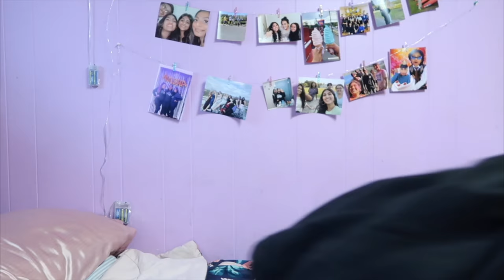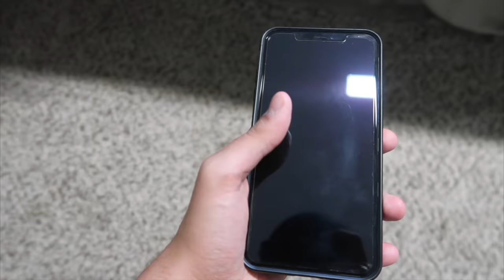when your mom finds out that you adopted a baby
Smash the bell to get notified every time I post 🛎
SHARE THIS WITH YOUR MOM!! 😂😁